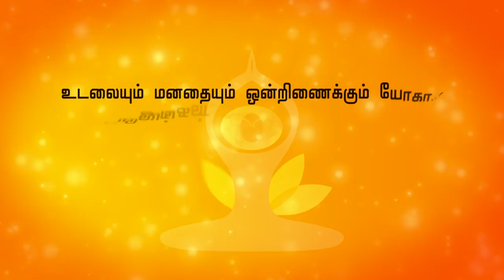யோகாவும் உடல் ஆரோக்கியமும்! International Yoga Day | PY Webclub